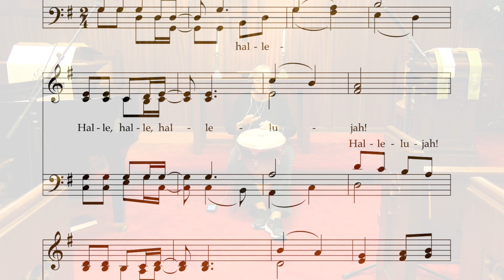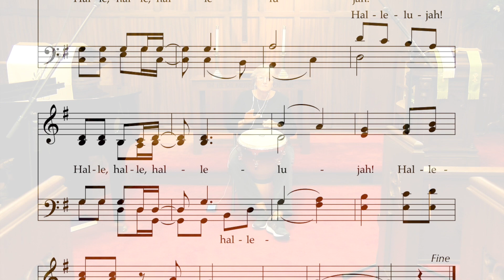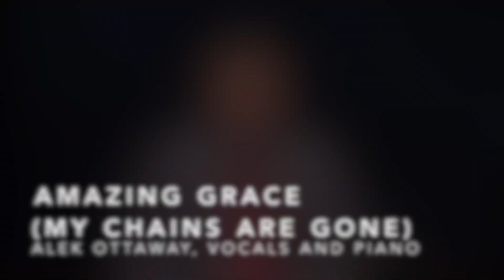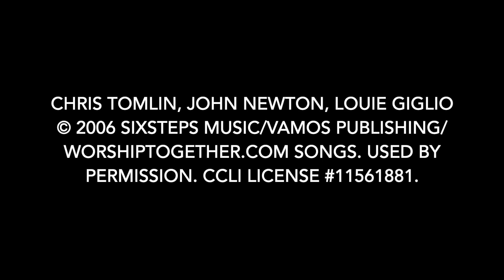First Presbyterian High Point Sunday Worship October 3, 2021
Please join us as we gather for online worship this Sunday, October 3rd. This is the day the Lord has made. Let us rejoice and be glad in it! Come, let us worship God.